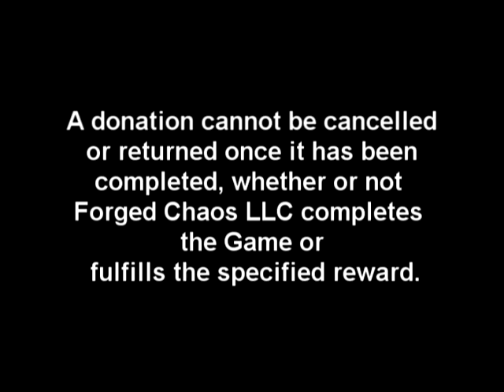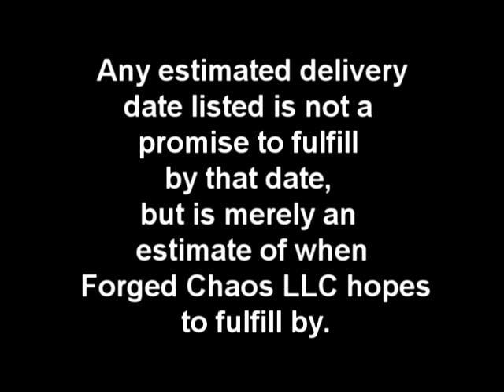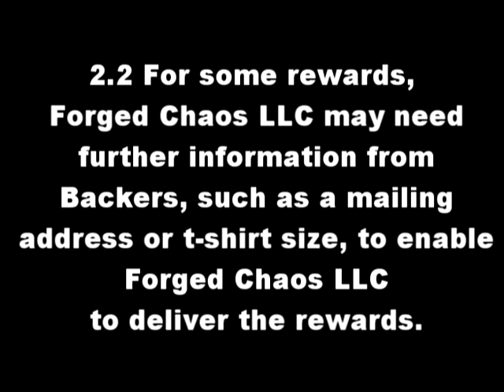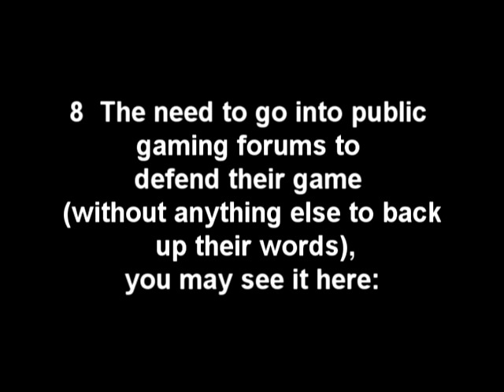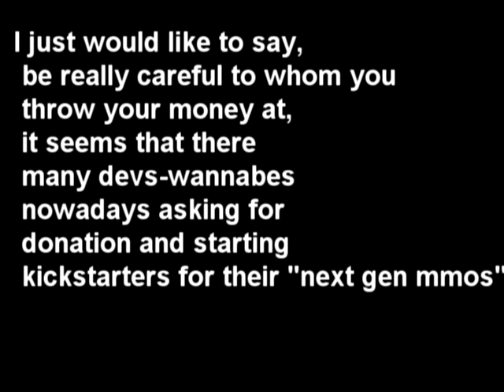The most unbelievable indie fundraising scam to date. Trials of Ascension.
This video is exposing truth abauth the TOA. The sound is there just to make it more alive (you can mute) and its made like slideshow.

And no ... i will not take down this video!

You can reupload it on any site you want if the scamers manage to take down this video. (yes it will come back)

Watchout: Those people will remove any comment on their site or sites like Reddit. They have someone in party to remove any negative feedback. (instead on working on a actual game)
If you want you can read all the pages. but your head is gona hurt from stupidity.

I would love to see what the youtube start think of that.